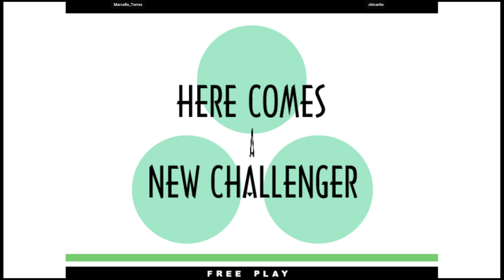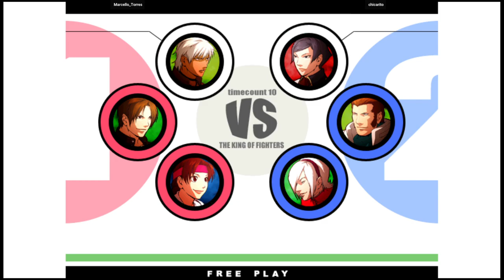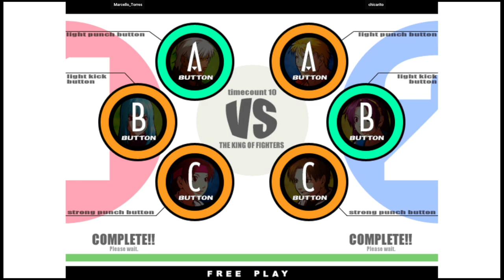KOF 11 - Marcello_Torres VS chicarito | 🇧🇷🇧🇷 Fightcade2